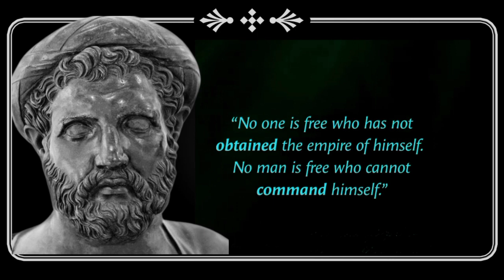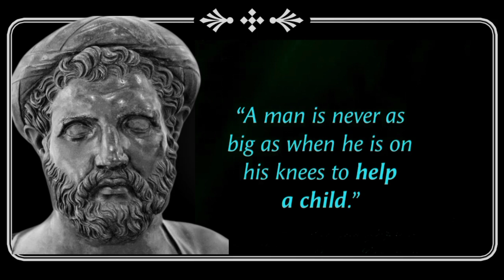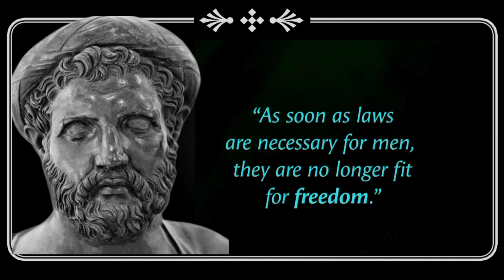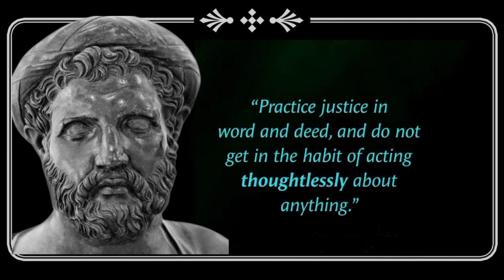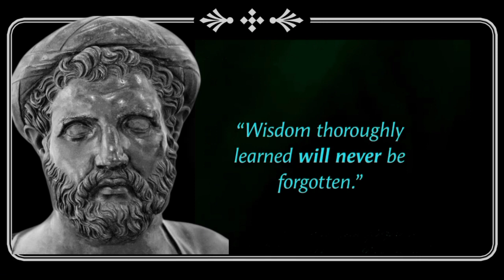Pythagoras Quotes you should know before you Get Old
Pythagoras was a Greek mathematician and philosopher who is known for his contributions to the field of mathematics, particularly for his theorem on the relationship between the lengths of the sides of a right triangle. He is also known for his philosophical ideas, including his belief in the transmigration of souls and the concept of harmony and proportion.
Pythagoras was also known for his philosophical beliefs, which included the concept of the immortality of the soul and the importance of living a virtuous and harmonious life. Many of his quotes on these topics have been passed down through the ages and continue to be widely quoted and admired.

In this video, we will explore some of the most famous quotes attributed to Pythagoras, including his thoughts on mathematics, philosophy, and the nature of the universe. These quotes provide insight into the mind and worldview of one of history's most influential thinkers.